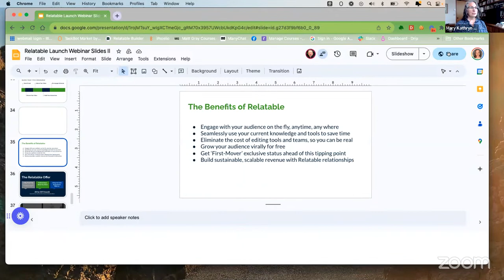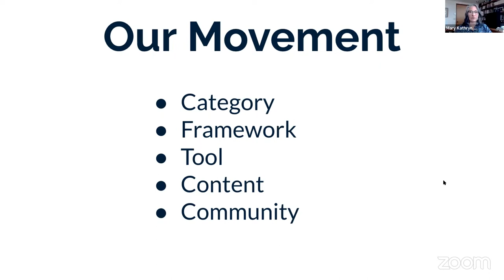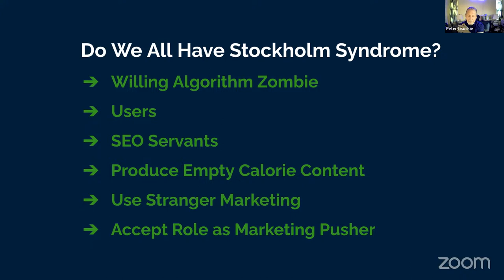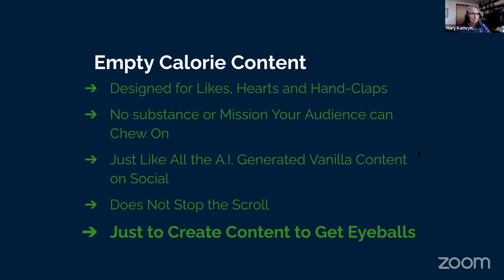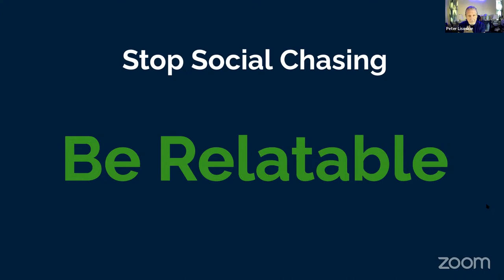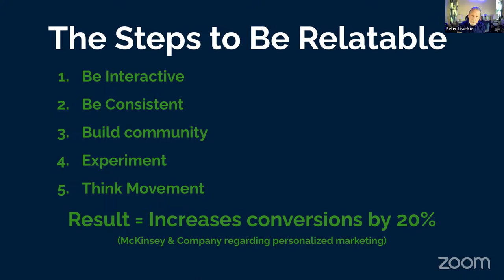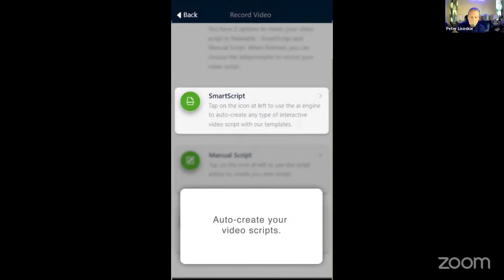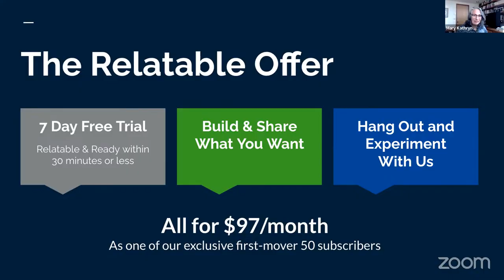How to Use Video to Scale Profitable Relationships, without joining the algorithm zombies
► START our free training, Discovery Your Profitable Niche, and Craft the Perfect Pitch

Our course teaches you how to be so good at building chatbots, companies will pay you thousands of dollars to create them for their businesses.